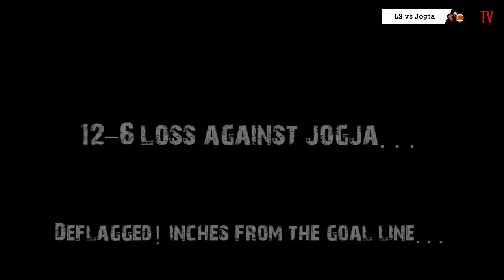Behind the NFG 4 - LS in Bogor ep 2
The fourth National Tournament for LS, NFG 4 Bogor!
NFG 4 Bogor behind the scene!
Keep AllIn and SeizeOurGlory